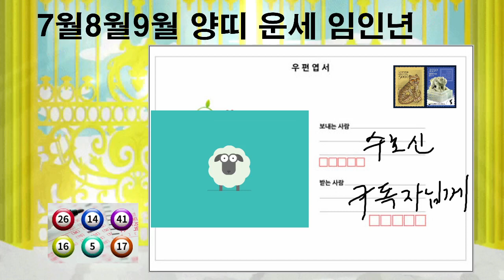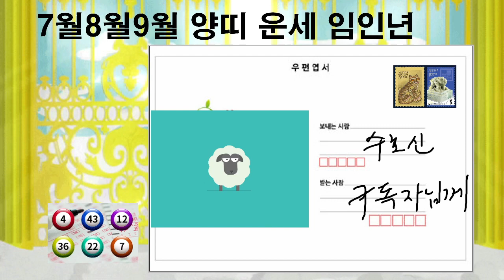7월 8월 9월 3분기 양띠 운세